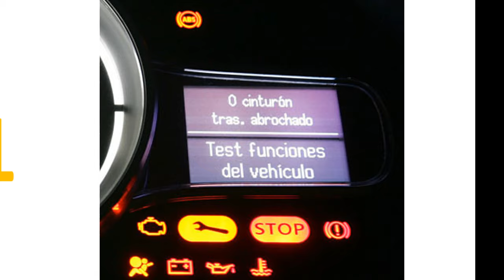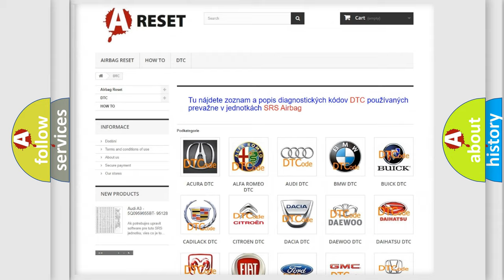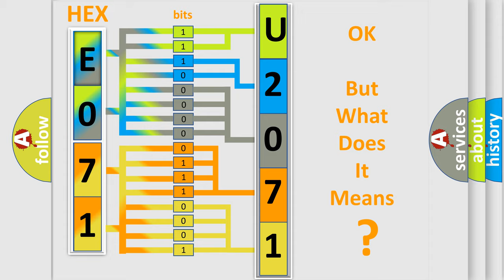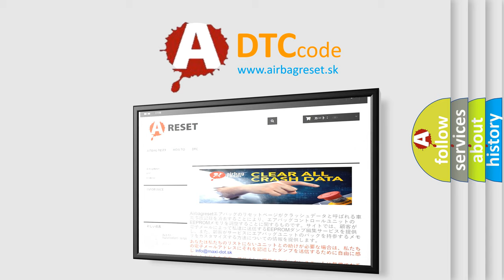DTC Alfa-Romeo U2071-67 Short Explanation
Contents:
0:21 Basic DTC analysis according to OBD2 protocol standard.
1:48 Insight into programming
2:58 A diagnostically understandable description of the Diagnostic Trouble Code
3:05 Basic error definition

Make:
Alfa Romeo
Code:
U2071-67
Definition:
Bcm_Command Message In Sna Status - Signal Incorrect After Event
Failure Type: